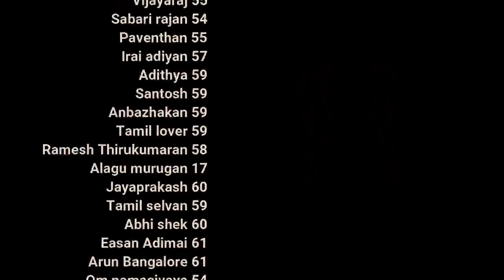பெண் போதையே காதல் | day 8 | Celibacy 30 days challenge season 7